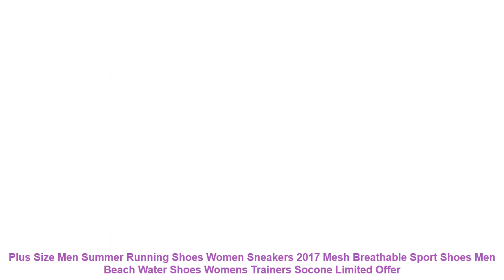Plus Size Men Summer Running Shoes Women Sneakers 2017 Mesh Breathable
- Buy Plus Size Men Summer Running Shoes Women Sneakers 2017 Mesh Breathable Sport Shoes Men Beach Water Shoes Womens Trainers Socone Best Offers with Free Worldwide Shipping

Others BestRunningShoes Products

• Onemix 2017 new men running shoes unique design breathable sport shoes for men male athletic outdoor sneakers zapatos de hombre =

• ONEMIX Men's Running Shoes Lightweight Air Cushion Sneakers For Men Sports Jogging Shoes Trainers 97 =

• 2017 Summer ultralight mesh Breathable sport Shoes super light Men Trainers Adult walking men sneakers lace up running shoes =

• 2018 T Mens Summer Sports Outdoor Trekking Hiking Sandals Shoes For Men Sport Climbing Mountain Man =

• ONEMIX Unisex Running Shoes Breathable Mesh Men Athletic Shoes Super Light Outdoor Women Sports shoes walking jogging shoes =

Others Men's  Running Shoes 2019 Youtube Videos :

• 2017 New Classic Style Men Running Shoes Sport Shoes Outdoor Jogging Athletic Footwear Comfortable lace up walking Sneakers =
• hot sale men's shoes zapatillas hombre casual heren schoenen summer style knit flats for men creepers loafer comfortable shoes =
• High Quality Women Sneakers Breathable Mesh Running Womens Lace Up Sport Shoes Gym Jogging Female Zapatillas Mujer Deportiva 44 =
• 2017 New Athletics Men breathable Shoes walking Sport Shoes Man Running footwear Comfortable Men lace up Sneakers Size 39~44 =